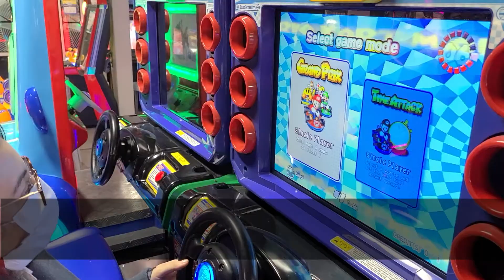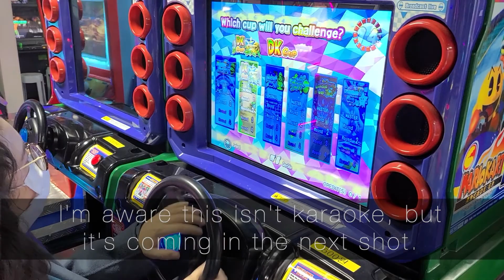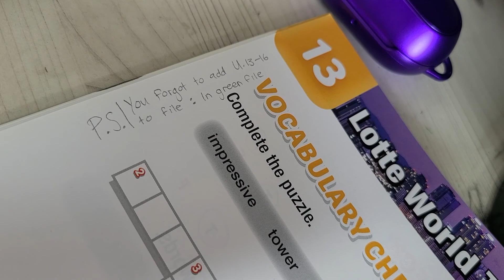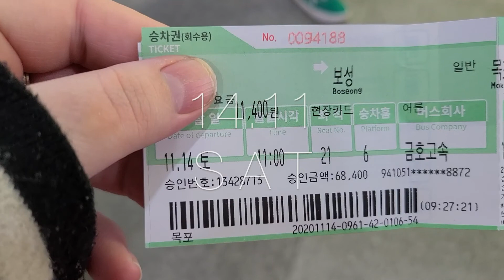Boseong Tea Farms | Vloggy Vlog 62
Hey, hi, hello! How's it going? My name is Mel James and today we're crying over Baskin Robbins, singing terribly in the singing rooms, and heading to the Boseong Tea Farms! Please enjoy.